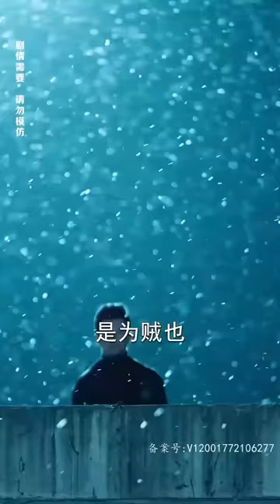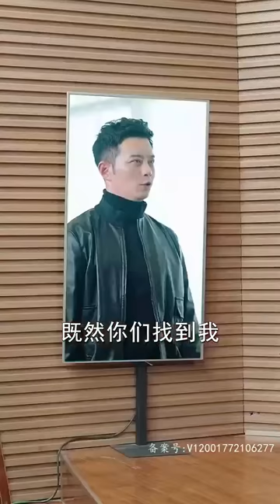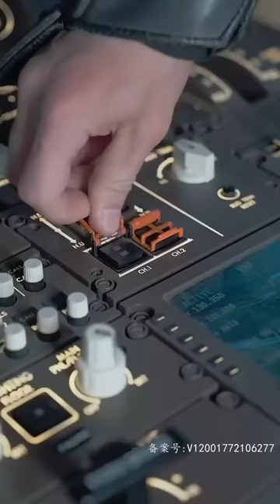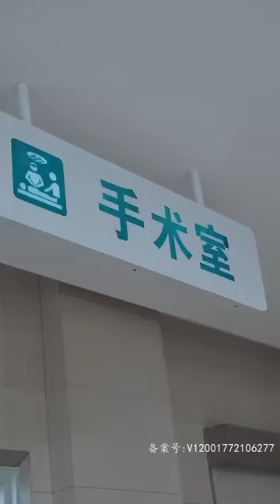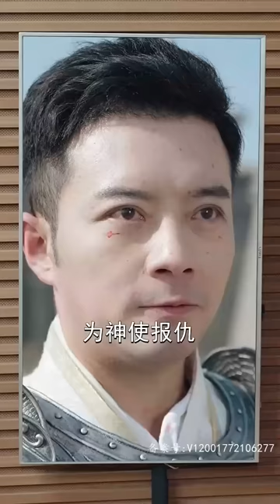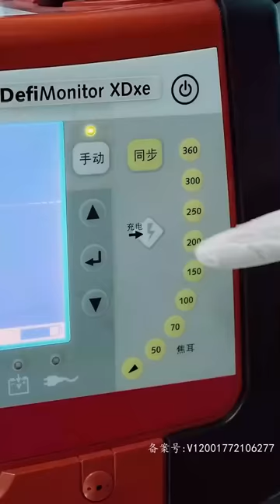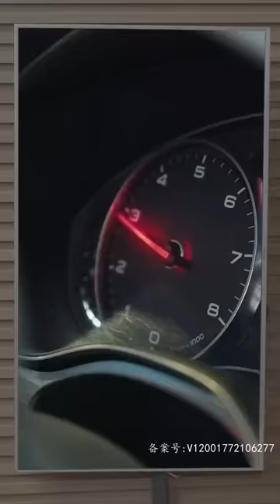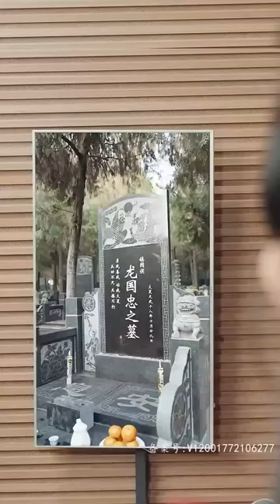[Multi SUB] 《护国神将》一人而山河可安，一剑而天下可平！ 战神 都市 男频 最火短剧推荐 短剧全集 【蛟龙短剧】